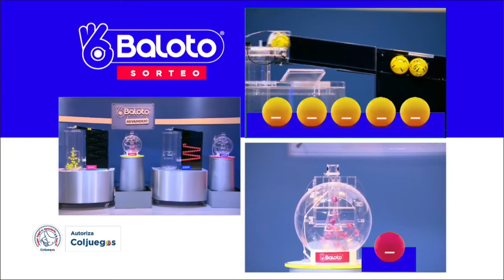Resultado del BALOTO del miércoles 15 de diciembre de 2021 ✅🥇🔥💰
Hola buenas noches, te presentamos los resultados de las loterías y chances en Colombia, vamos con el Resultado para BALOTO Y BALOTO REVANCHA del miércoles 15 de diciembre de 2021.